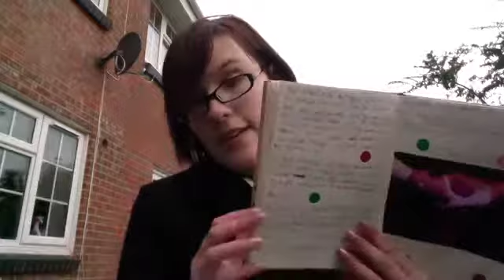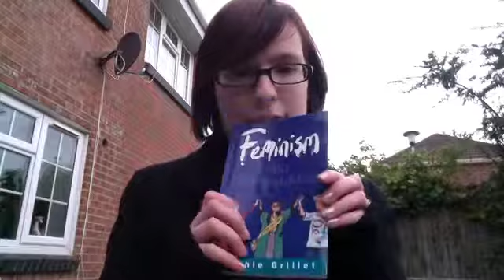I'm OUTSIDE!!!!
I'm OUTSIDE!!! Aha! Got locked out of my house yesterday, so thought that I'd make a video to pass the time :)